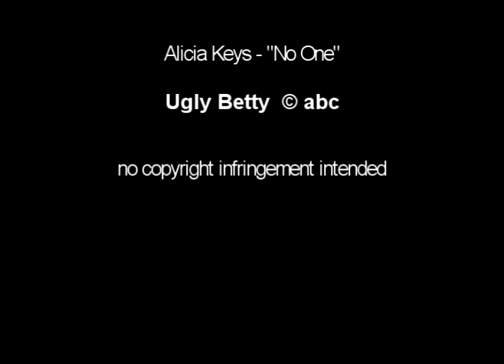Daniel/Betty - "No One"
no one can get in the way of their love!.